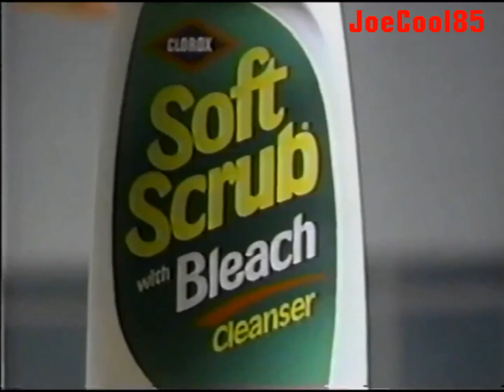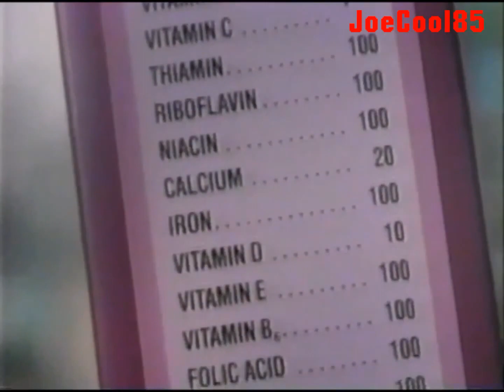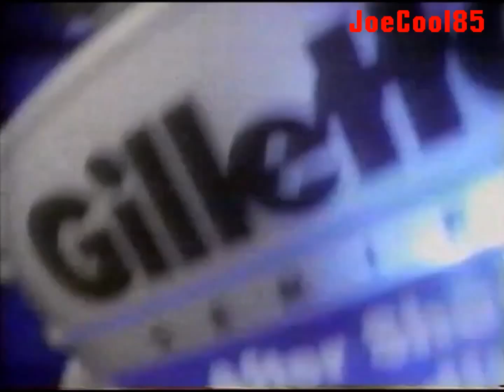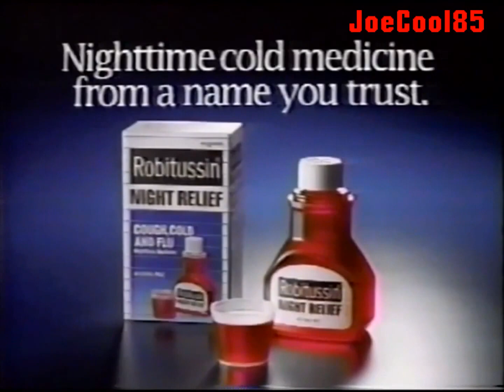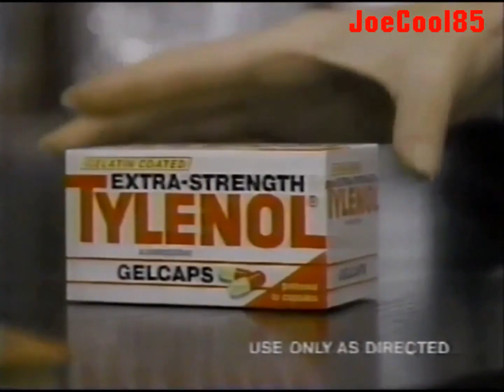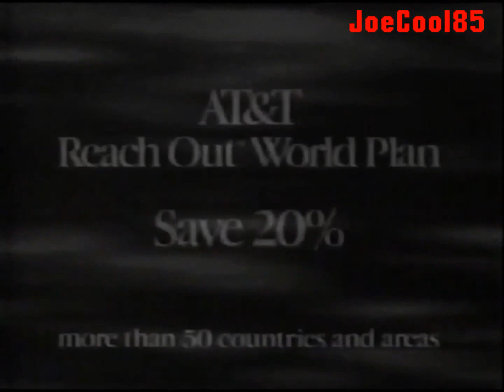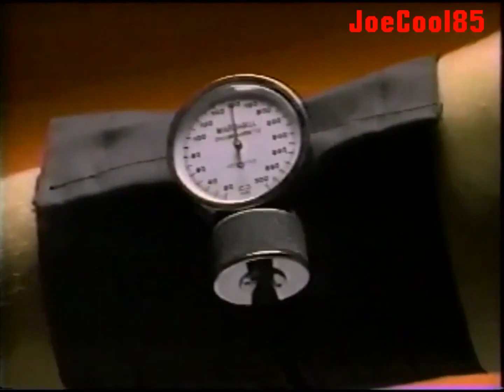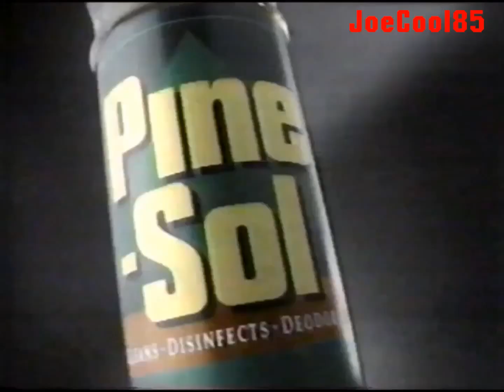WGN Channel 9: February, 1993 Commercial Break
During WGN's "Seven O'Clock Movie" presentation of "Magnum Force" (1973). An Entertaining Action Packed Sequel to "Dirty Harry". Starring: Clint Eastwood and Hal Holbrook.